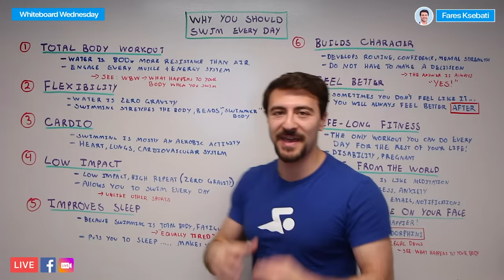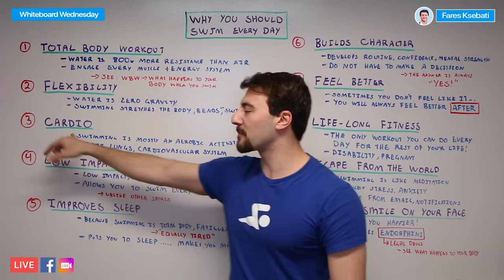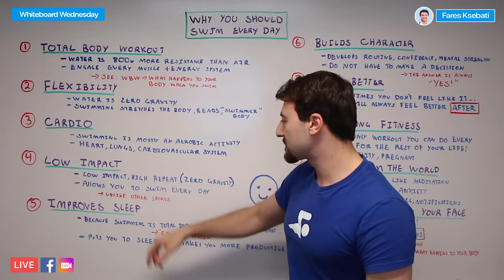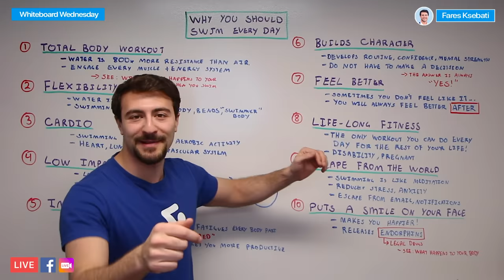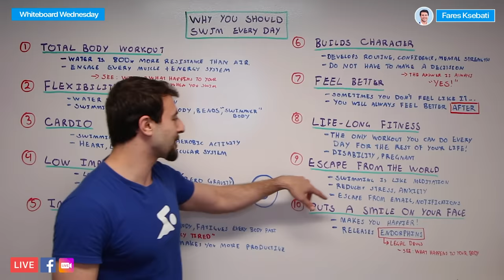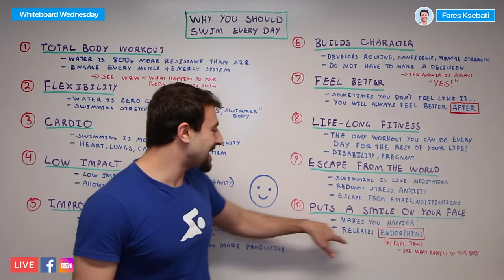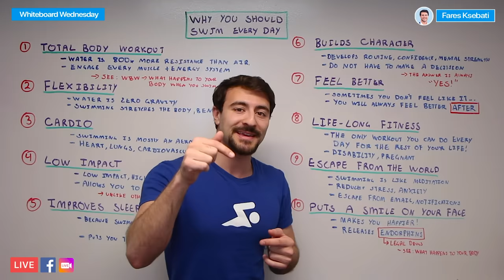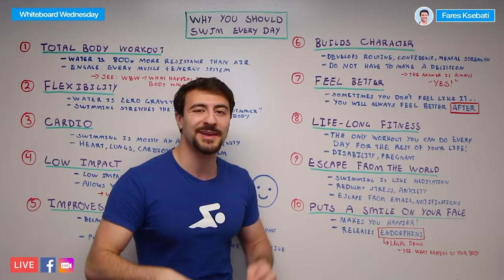10 Reasons Why You Should Swim Every Day!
From improving your strength and flexibility to building character, swimming every day has some amazing benefits!

About Coach Fares:
Fares Ksebati is the Co-Founder and CEO of MySwimPro. He is a 3x Individual U.S. Masters Swimming National Champion and Bosphorus Cross-Continental Swimmer. Fares is an American Swim Coaches Association Fellow and certified USA Triathlon coach. He is the author of Swim Like A Pro and loves helping swimmers reach their full potential. Follow him on social media @FaresKsebati!

About MySwimPro:
MySwimPro is the #1 fitness app for swimmers in the world! MySwimPro is a personal coach that helps swimmers in more than 180 countries improve their performance and health by delivering personalized training plans, workouts, technique videos, and analytics. The MySwimPro app is available on iPhone, Android, Apple Watch, Garmin and Wear OS smartwatches.
Chapters
0:00 Intro
0:40 1. Total Body Workout
1:14 2. Flexibility
2:25 3. Cardio
3:46 4. Low Impact
4:42 5. Improves Sleep
5:33 6. Builds Character
6:14 7. Feel Better!
6:55 8. Lifelong Fitness
7:36 9. Escape from the World
8:38 10. Makes You Happy!